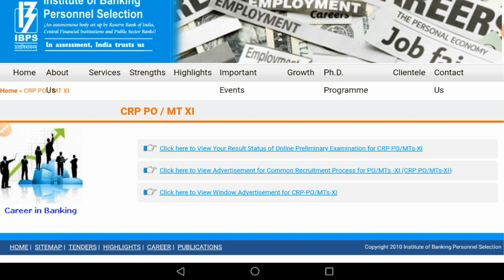Good news for IBPS PO Candidates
Follow me on Unacademy for free Current affairs &Banking Awareness courses&Asked Your doubt in live classes

Used code UK10 and get Plus Subscription
*Bank subscription link*

Current affairs &Banking Awareness Special Class free for all Candidates@10 PM Today